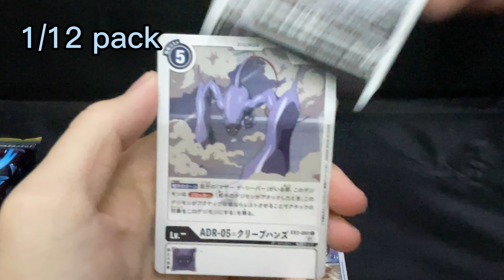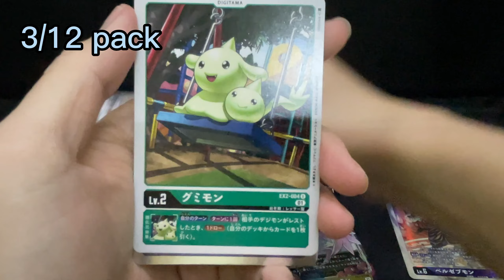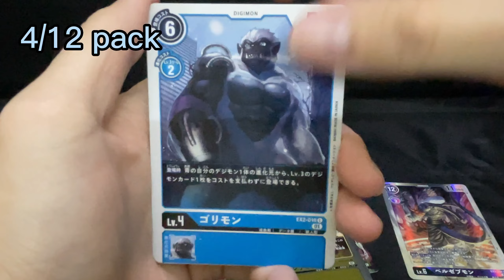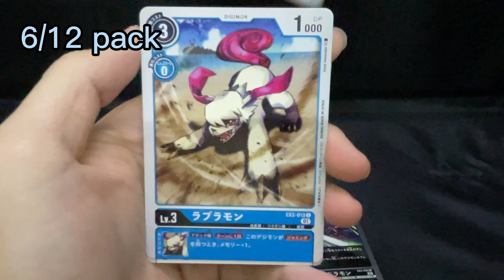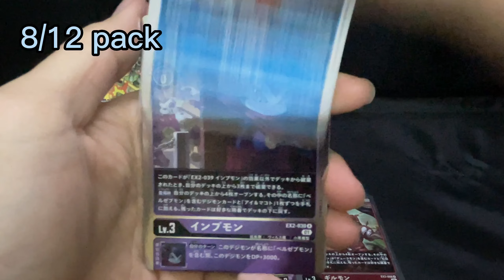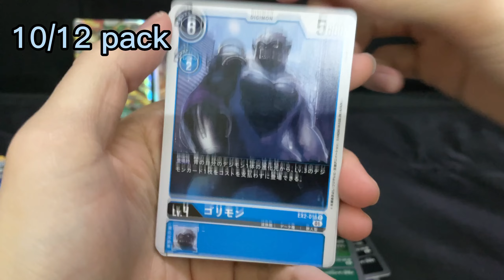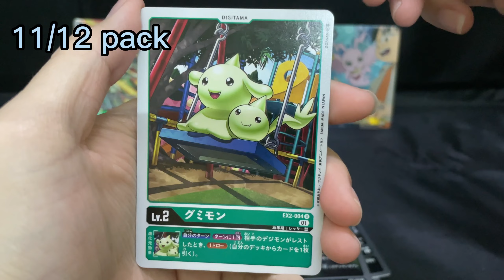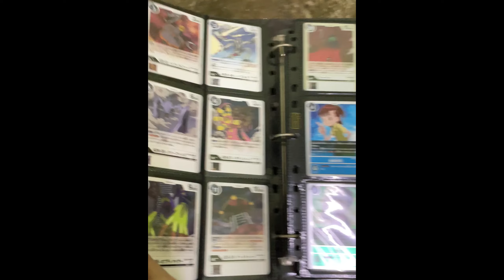UNBOX DIGIMON CARD GAME THEME BOOSTER DIGITAL HAZARD [EX-02]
A theme booster to commemorate the 20th anniversary of "Digimon Tamers" is now available! Only characters related to "Digimon Tamers" are included, including not only Digimon cards and tamers card, but also option cards!